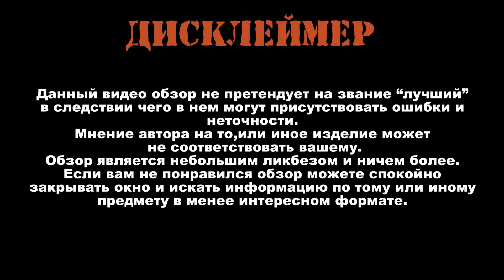Военный Обзор : 6Б27 Шлем Российских Военнослужащих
6Б27 Шлем Российских Военнослужащих имевший широкое распространение с середины нулевых годов до нынешних дней